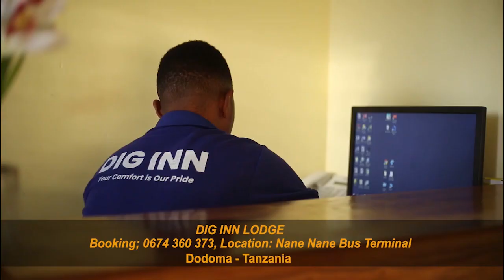RAIS SAMIA ASIMULIA CHADEMA WALIVYOOGOPA, AMVAA MBOWE LIVE ", PALIKUWA HAPAKALIKI",